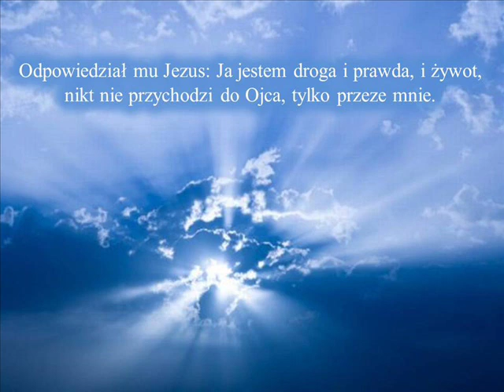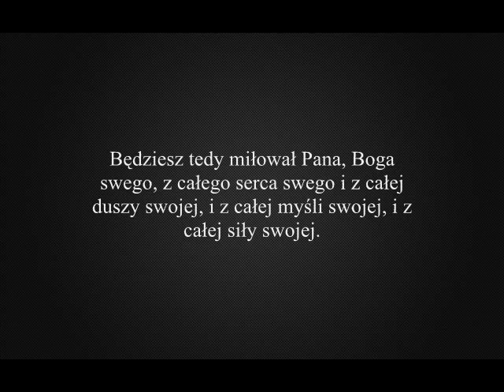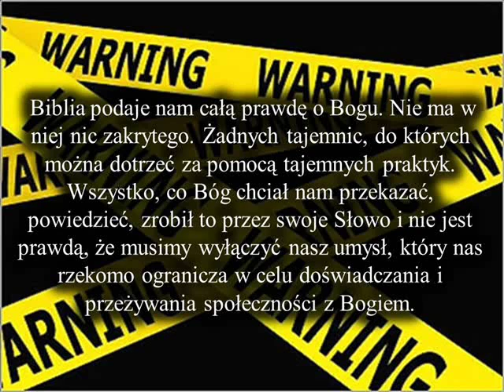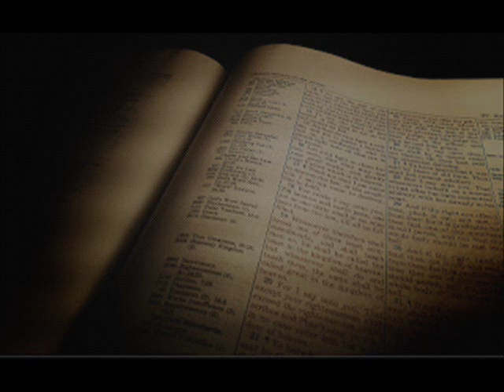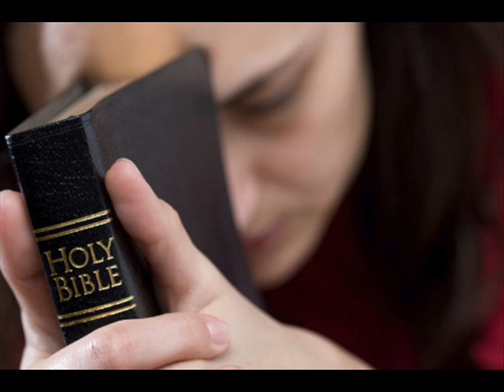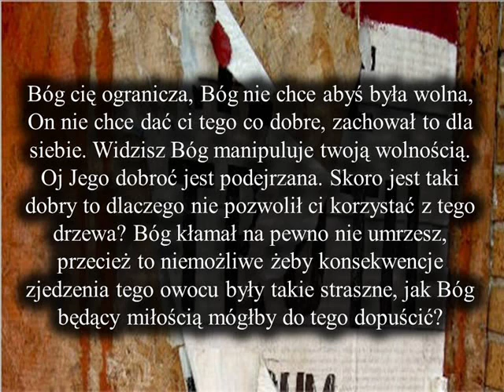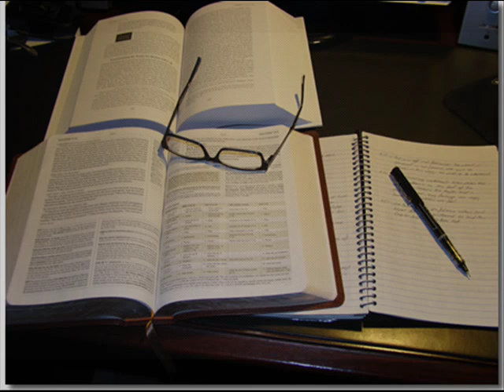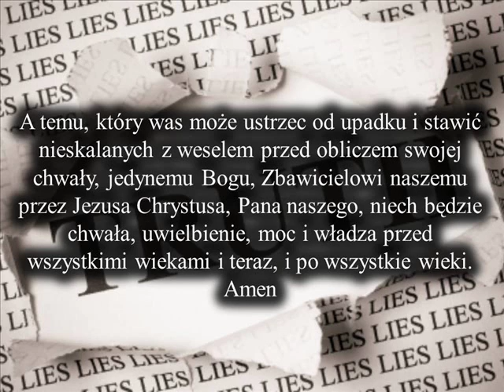O prawdzie...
"...A.W.Tozer pisał, że pewnego dnia Kościół będzie mógł zejść z warty, wezwać swoich stróżów, by zeszli z murów oraz żyć w bezpieczeństwie i pokoju, lecz jeszcze nie teraz, jeszcze nie teraz.
Mamy nie tylko głosić prawdę. Musimy o nią walczyć...

Za wszelkie przejęzyczenia - przepraszam. Materiał czytany, nagrany bez przygotowania.